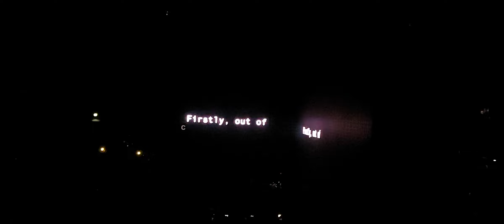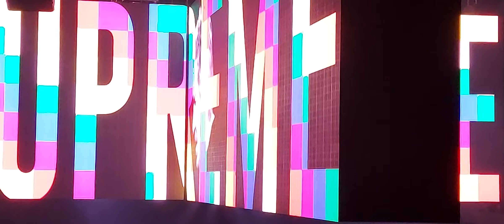Roger Waters..ziggo Dome Amsterdam...Comfortly numb ( this is not a drill)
Roger Waters...6 April 2023..Comfortly numb..